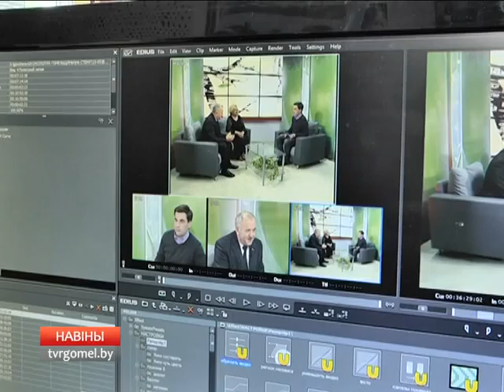Экология Гомельщины_анонс программы №1_25.05.15